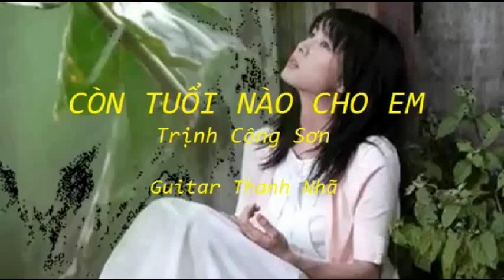CÒN TUỔI NÀO CHO EM - Guitar Solo, Arr. Thanh Nhã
TCS - CÒN TUỔI NÀO CHO EM - Guitar Solo, Arr. Thanh Nhã